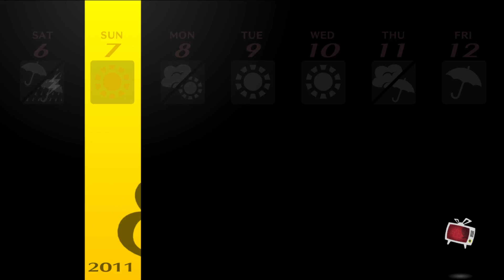P4G Episode 61: Passing a Long While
This episode is actually pretty funny. LAUGH.